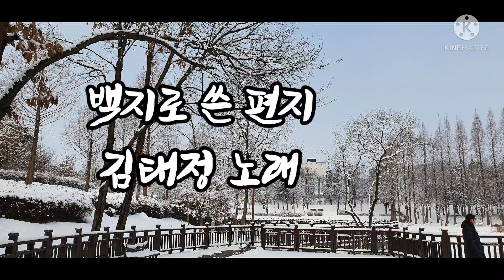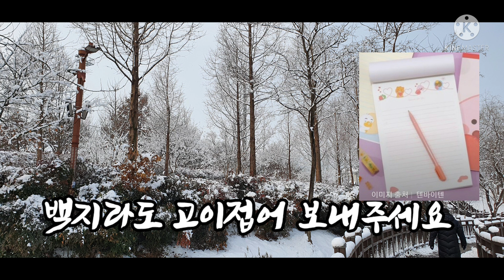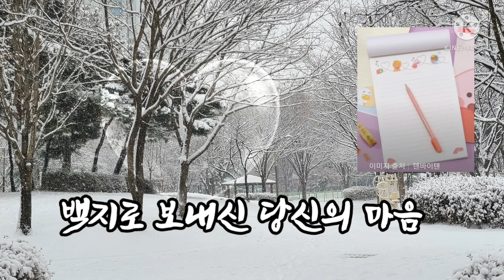백지로쓴편지 김태정노래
AC오카리나로 연주했습니다